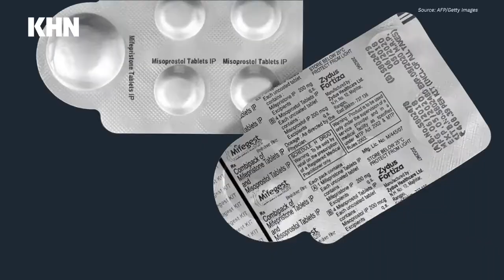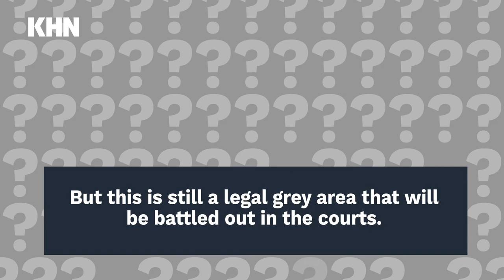Three Things to Know About Insurance Coverage for Abortion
Even before the Supreme Court struck down the constitutional right to abortion, insurance coverage for the service varied widely. Now it’s become even more complex, with additional changes and court challenges to come.

Read the full story by KHN senior correspondent Julie Appleby